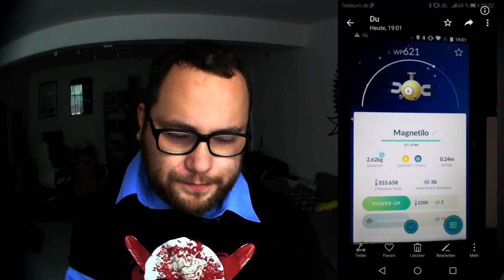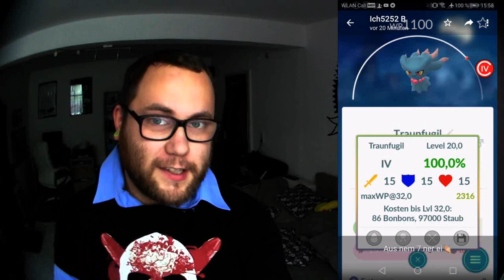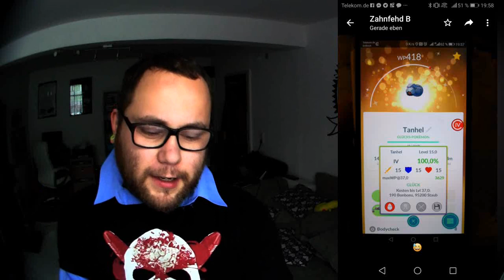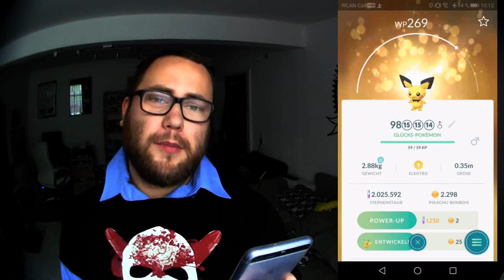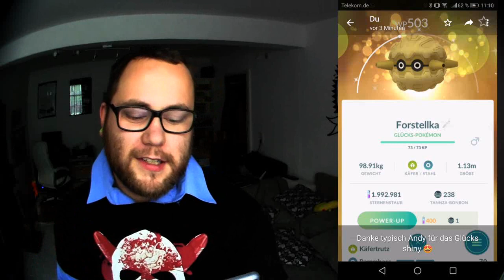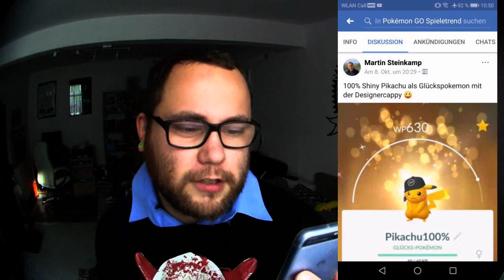RAID am MITTWOCH Vol. 005 | Pokémon GO Deutsch # 131